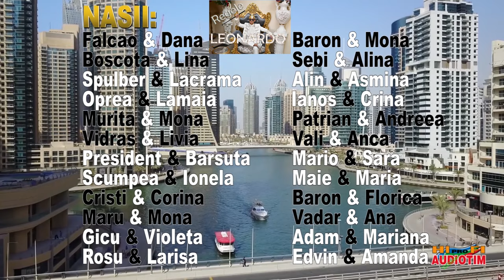Guta - Adrian Minune - Sorinel Pustiu - Flavius d.l. HD. - Nunta de 10 stele vol 1 Petrica - 2022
Unde-s banii si averea ala detine puterea ,am ajuns invingator si deasupra tuturor .

Cea mai tare nunta Imparateasca de 10 stele Isabella & Leonardo  in fam. Ion Boieru din Bocsa

Lyrics By : Ghita Olaru

Nu uitati sa va abonati si sa activati clopotelul pentru a primi notificari in momentul cand adaugam clipuri noi .
Toate drepturile rezervate. Reproducerea/re-upload  este interzisa si va poate pune canalul de youtube in pericol de stergere .